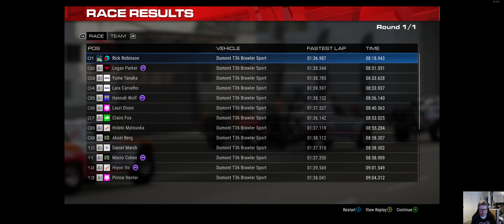GRID Legends - TRUCKS Edition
I take 3x different types of trucks for a spin to see how they handle and just how fast can a truck be?